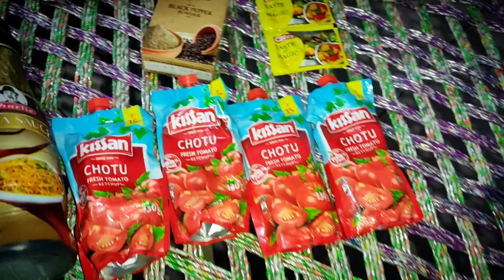चाचू जी का हैप्पी वाला बर्थडे..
हेलो नमस्ते राम राम दोस्तों🙏🙏

welcome to aap_ka_rohit YouTube▶️ channel

in this video you are going to watch my uncles birthday celebration🎉🎊 and i am cooking veg manchurian specially for him.